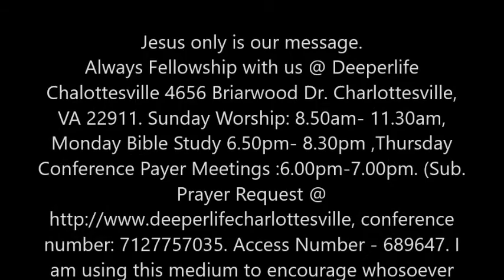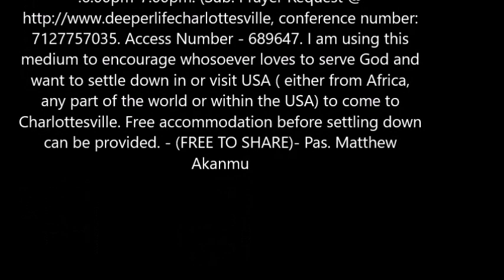PORTRAIT OF A GOOD LEADER BY PAS. W.F. KUMUYI